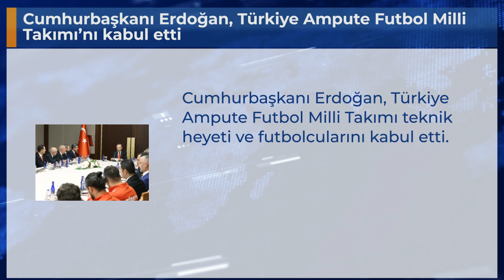Cumhurbaşkanı Erdoğan, Türkiye Ampute Futbol Milli Takımı’nı kabul etti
Cumhurbaşkanı Erdoğan, Türkiye Ampute Futbol Milli Takımı teknik heyeti ve futbolcularını kabul etti.